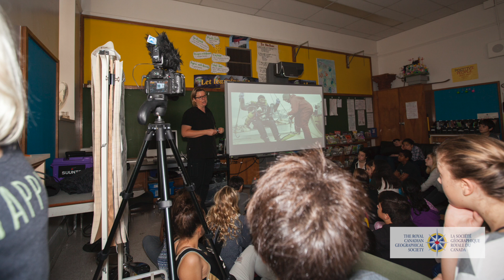Royal Canadian Geographical Society School Visits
Jill Heinerth, Explorer in Residence for the Royal Canadian Geographical Society begins the first leg of her school visits, inspiring kids to embrace exploration.
Jill’s Amazon recommendations